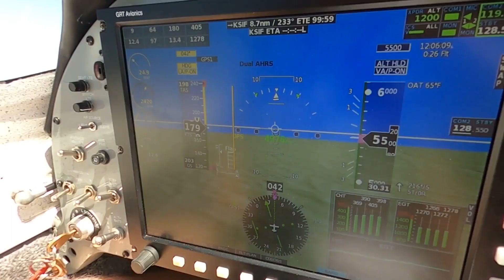2007 LANCAIR 360 For Sale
Gorgeous & Well Equipped Lancair 360 w/ Mark II Large Tail & Zavatson High Efficiency Cowl, Intake & Plenum for Extra Speed & Improved Engine Cooling. IO-360 200HP+ Port/Polished Motor Fast, Sleek & Efficient! Cruise at over 200 Knots Sipping 10 GPH! Equipped with the GRT HXr 12.1 Inch EFIS Dual Displays w/ Dual AHRS, GRT Fully Coupled Autopilot & Integrated Engine Monitoring IFD 540 WAAS Flight Management System. All You Need to Take to the Skies & Turns Heads On the Ramp! Won’t Last Long, Call Today!